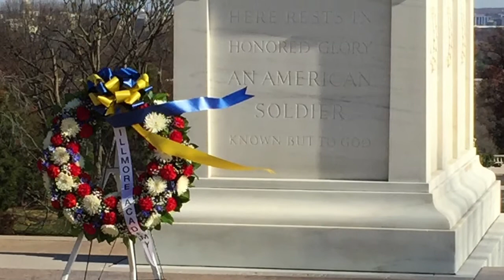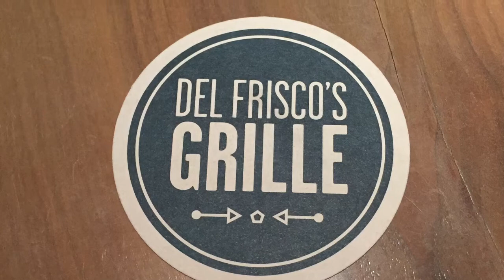Miles in Da Hous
Cuz in dv